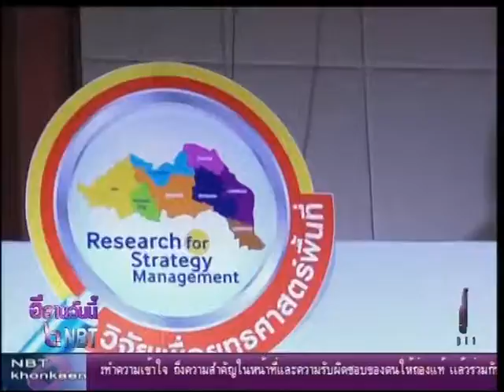รองนายกรัฐมนตรีเปิดงานวิจัยและพัฒนาภาคอีสาน อด.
รองนายกรัฐมนตรีเปิดงานการวิจัยและการพัฒนา เพื่อยุทธศาสตร์พื้นที่ภาคตะวันออกเฉียงเหนือตอนบน พร้อมแสดงปาฐกถาพิเศษ เรื่องเข็มทิศการพัฒนากลุ่มจังหวัดมุ่งสู่ไทยแลนด์ 4.0 ด้วยผลงานวิจัยและนวัตกรรม